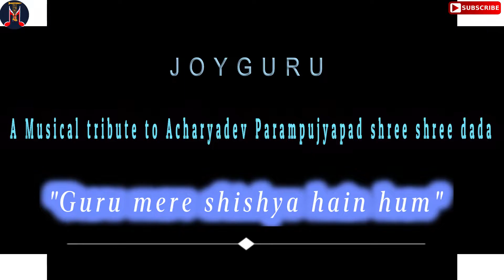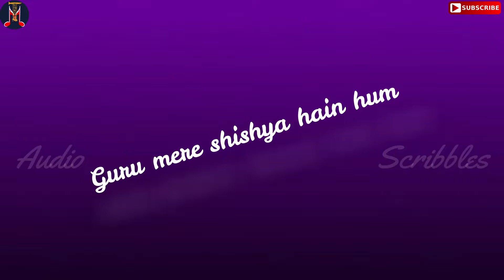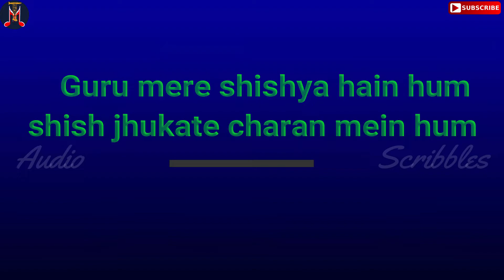Guru mere | Title track | Musical tribute | SATYA's Originals |AUDIO_SCRIBBLES THE_MONKS_MUSIC#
JOYGURU🙏

Hey ! everyone Unleashing my personal favourite, title track of Musical
tribute series "Guru mere". This piece was composed by me 3 years back
on teacher's day. And this lockdown gave the best possible opportunity to
release this beautiful track. Hope U enjoy it.

During this period of self - isolation and quaratine, I pray at the lotus feet of my beloved Lord Shree Shree Thakur to keep u all healthy and safe. For this I pay a musical tribute to Acharyadev Param Pujyapad Shree Shree Dada(Eldest grandson of Shree Shree Thakur). Hope u all like it.  I pray at the lotus feet of Shree Shree Dada to shower his blessings on each and every species on this planet and give us immense strength to combat this havoc.

🔔Get alerts when any new video is released. TURN ON THE BELL ICON on the channel! 🔔

 * ANTI-PIRACY WARNING *
This content is Copyright to AUDIO SCRIBBLES PRODUCTIONS LIMITED. Legal action will be taken against those who violate the copyright of the following material presented!

JOYGURU🙏